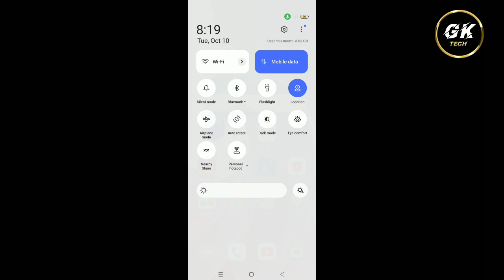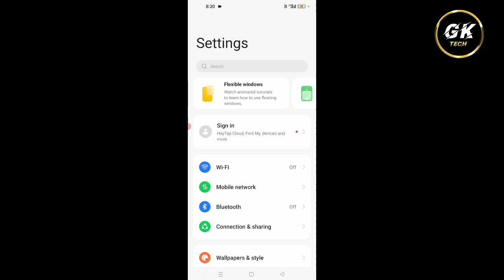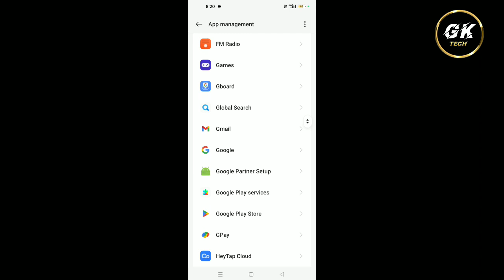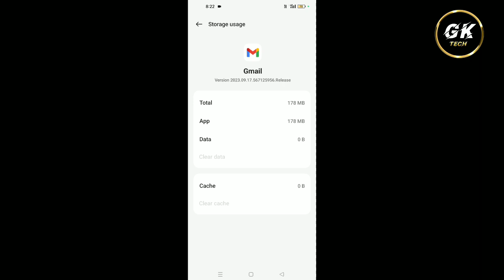Gmail Par Otp Nahi Aa Raha Hai || How To Fix Gmail Otp Receiving Problem || Otp Not Coming On Gmail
1. Gmail Par Otp Not Coming
2. Gmail Par Otp Nahi Aa raha hai kya kare
3. Gmail Par Otp Nahi Aa raha hai kaise thik hai
4. Gmail Par Otp Not Received